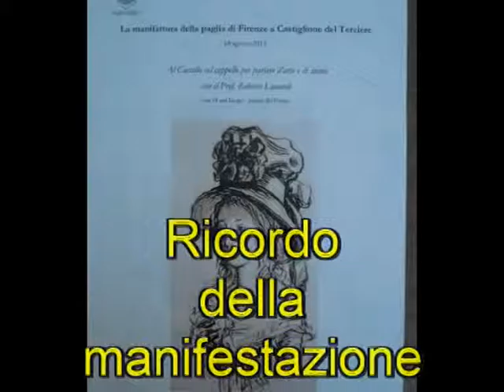AL CASTELLO COL CAPPELLO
la manifattura della paglia di firenze a castiglione del terziere